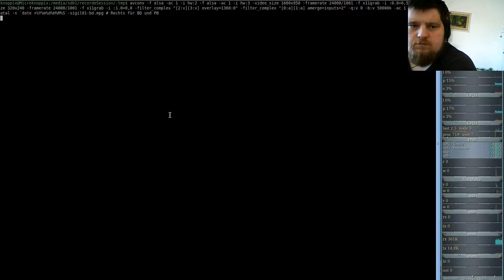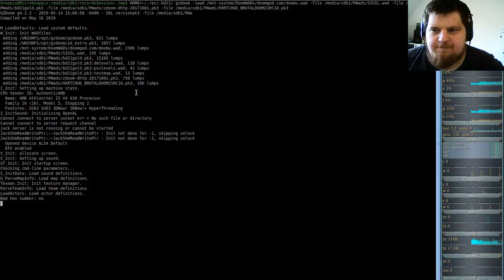Brutal DooM SIGIL 2019 (gzdoom) E5M1 - Baphomet's Demesne